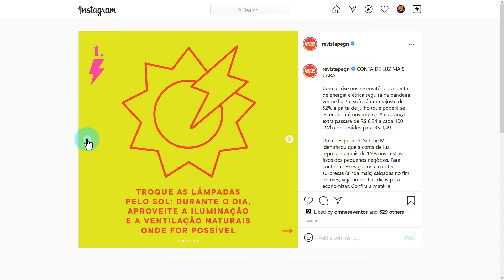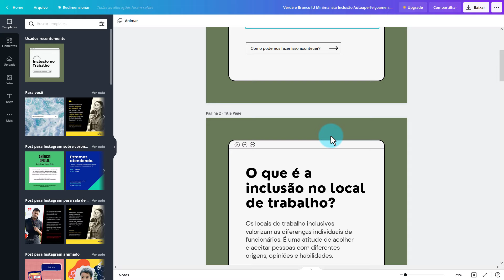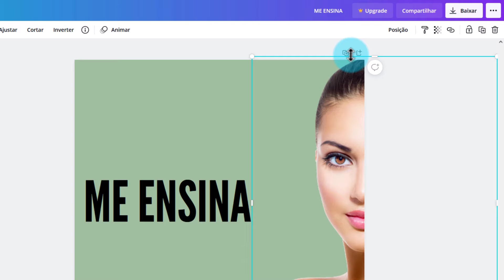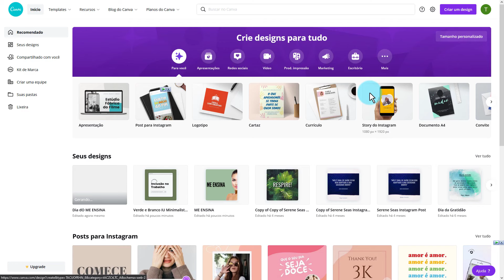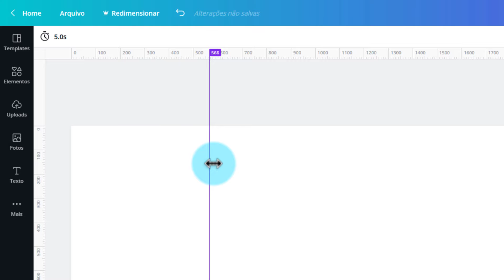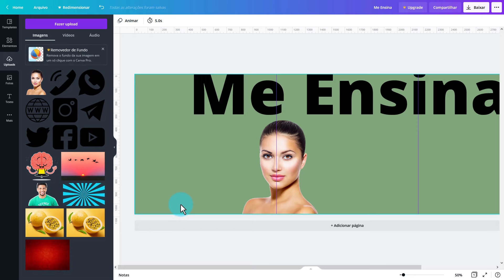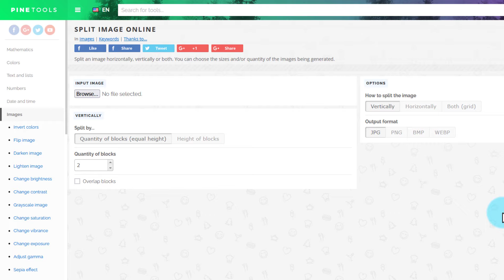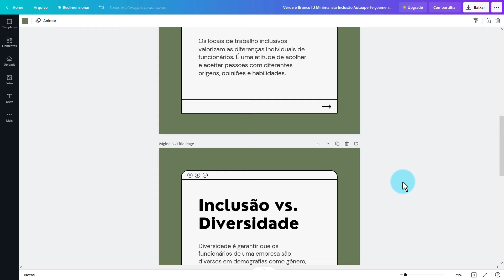Como Fazer POST CARROSSEL no Canva para Instagram - Tutorial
► Aprenda como fazer post carrossel no Canva para o Instagram! Tutorial passo a passo para você aprender como criar post carrossel no Instagram pelo Canva gratuitamente.

🔵 Melhor LEITOR DIGITAL Custo x Benefício

O Instagram é umas das ferramentas mais usadas por empresas e influenciadores digitais. Tem sido uma forte ferramenta de marketing de conteúdo. Mas muitas pessoas não sabem como usar o Instagram corretamente ou como ganhar seguidores no Instagram, gerar engajamento e tal.

E também, ficar criando conteúdo para o Instagram nem sempre é fácil, pois muitas pessoas que usam não são designers e sequer sabem como fazer.

Até porque, muitas pessoas que usam o Instagram são pequenos empresários ou profissionais liberais, e querem saber como vender pelo Instagram. Sequer possuem muito tempo para ficar criando conteúdo. Ou seja, querem ganhar dinheiro no Instagram, mas não são designers.

Então, na aula de hoje mostramos como fazer post carrossel no Canva para o Instagram de forma que fique bem criativo e você consiga fazer algumas brincadeiras. Como deixar metade de uma arte em uma imagem e a outra metade na outra. E sem precisar ser designer.

Vamos mostrar como cortar post carrossel para ficar perfeito na hora que você for subir. E ao postar carrossel no Instagram, você verá que nem vai perceber onde está a divisória de uma imagem para outra.

Neste tutorial do Canva não mostramos como usar o Canva passo a passo e nem técnicas de design. Nosso foco foi mostrar como iniciar uma arte e depois como cortar de forma a ficar com a divisão perfeita.

Se você quer saber mais sobre como usar o Canva, deixe um comentário e podemos criar uma aula.

Então, vamos lá! Hora de aprender como fazer post carrossel no Canva para Instagram.

// Neste tutorial sobre Canva e Instagram, você vai ver:

00:00 INTRO
00:18 O que é Post Carrossel no Instagram
01:10 Como criar um post para Instagram no Canva
01:38 Templates de Post Carrossel para Instagram no Canva
02:27 Post Carrossel no Canva para Instagram
02:50 Exemplo de Post Carrossel criativo para Instagram
05:00 Como criar post para Instagram no Canva do zero
05:52 Como fazer post carrossel no Canva para Instagram
07:02 Como exibir régua no Canva
08:10 Adicionar elemento no Canva
08:35 Adicionar texto no Canva
10:15 Baixar imagem do Canva
11:00 Como dividir imagem online

Um abraço!